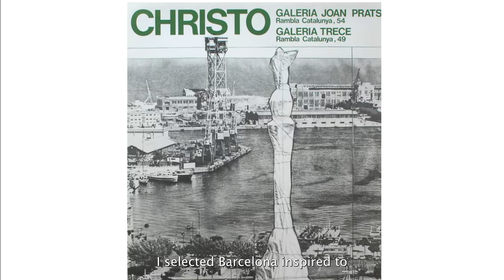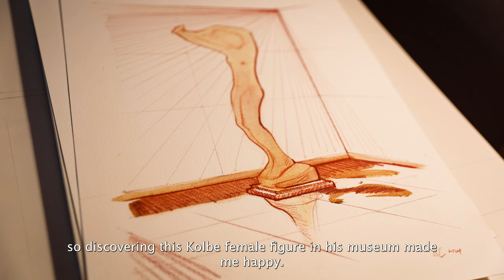Yeon Su / WRAPPED / Barcelona Gallery Weekend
“Wrapped”
Fascinated and intrigued by the story of Christo’s frustrated intent to wrap the Columbus statue in 1975, South-Korean artist Yeonsu Lim visited Barcelona during autumn last year.The result of her research is the series of works presented at Uxval Gochez Gallery under the title ‘Barcelona Projects’. They are preparatory drawings and proposals for wrapping famous public sculptures we can find in the city. Most of them are well-known and were created by famous artists.
Yeonsu proposes to cover the ’Mitjó' and the ’Tribute to Picasso’ (both by Antoni Tàpies) or the female figure ‘Der Morgen' (Georg Kolbe) in the Mies van der Rohe Pavillion. She even contacted the Museu Maritim to wrap the scale model of the ‘Ictineo' by Monturiol. The exhibition is completed with earlier works, showing spectacular interventions realized in Malta & Los Angeles and sculptures that will be produced in situ during a performance.